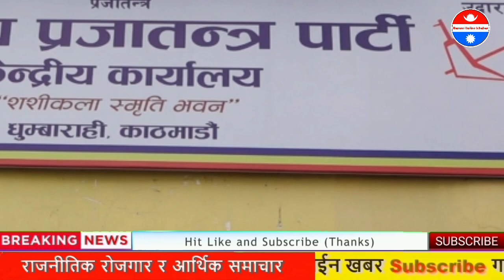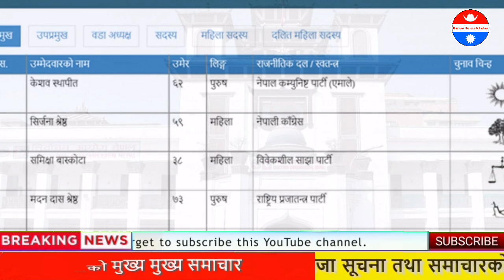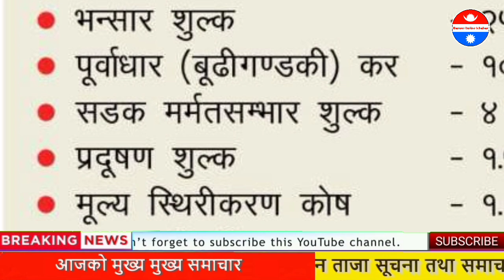बालेनको गाउमा जितको यस्तो खुसियाली mayor of Kathmandu | bharatpur election news | today nepali news